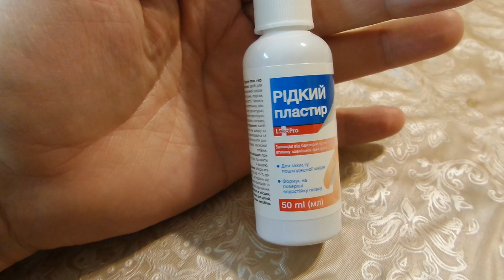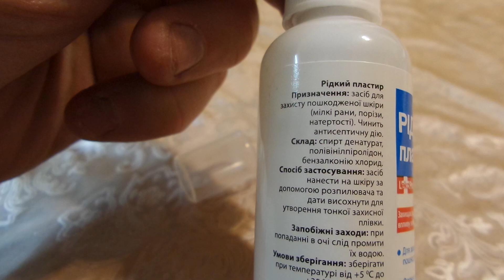I Спрей Жидкий пластырь Spray Liquid Plaster куплено в Украине Ukraine 20211120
Спрей Жидкий пластырь Spray Liquid Plaster куплено в Украине Ukraine